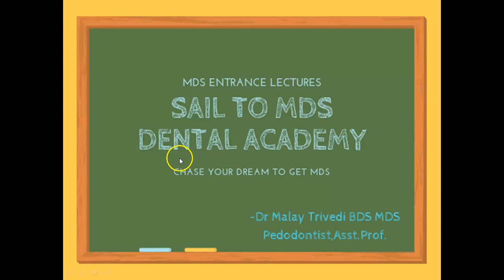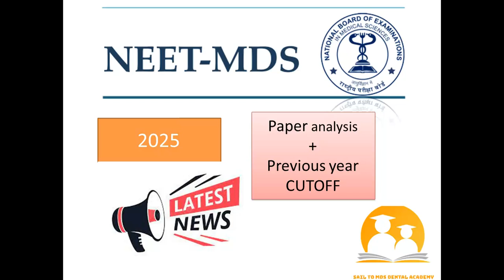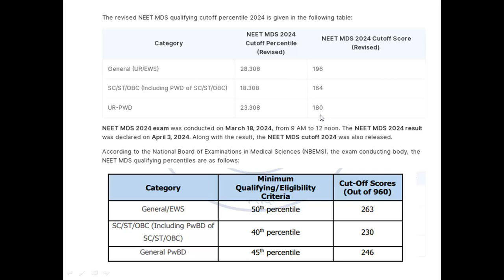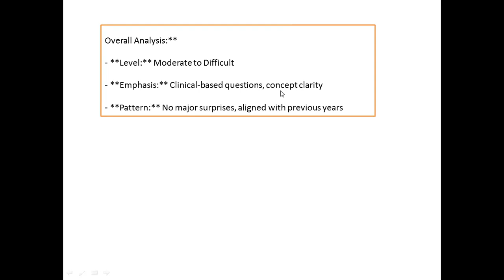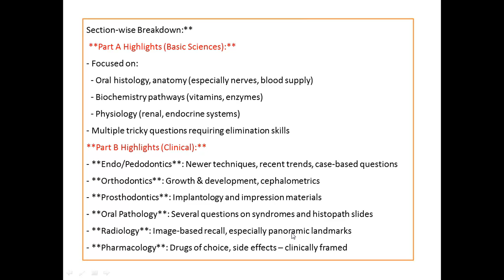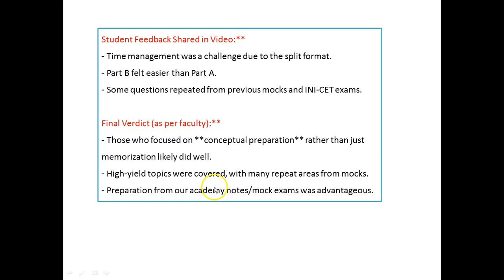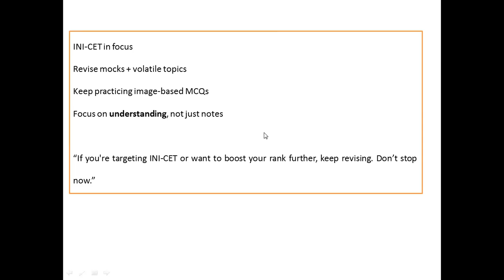How Tough Was NEET MDS 2025? Full Paper Analysis + Cutoff Insights!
Dr. Malay Trivedi, Pediatric Dentist, Asst. Prof. In the College of Dental Sciences.

My academy app: MDS DENTAL ACADEMY